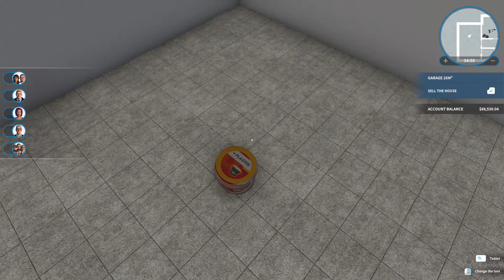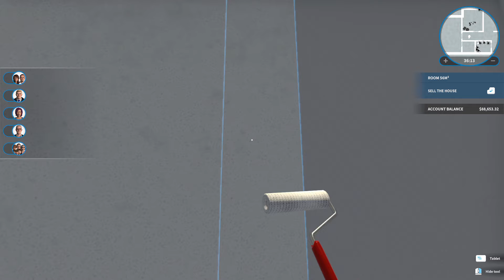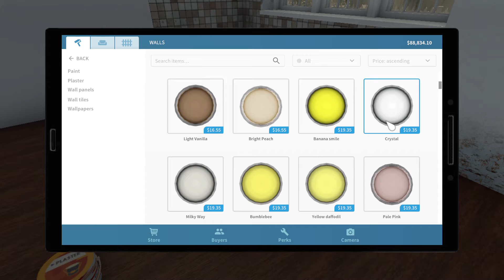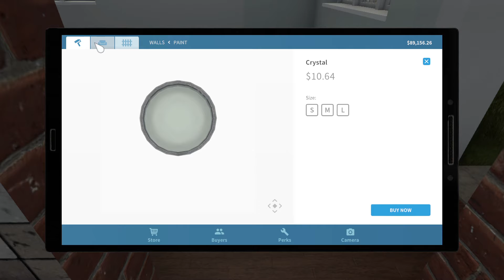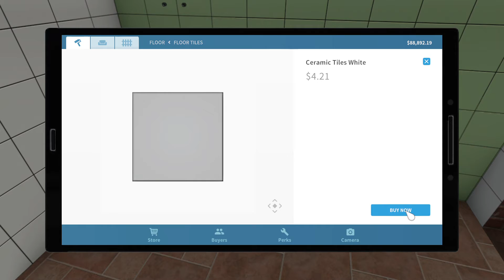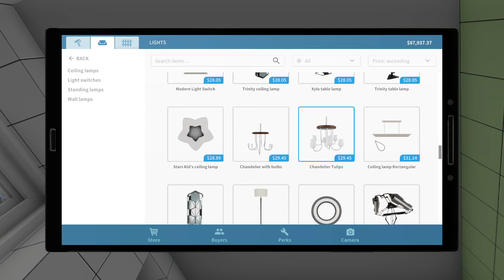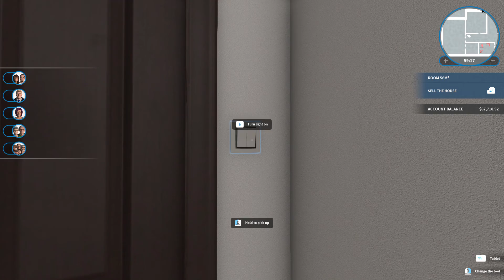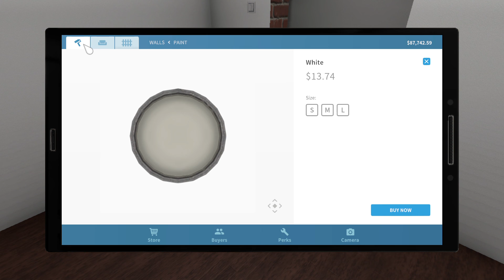House Flipper #34 - The House Renovation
Hi guys,

Today we renovated the rest of this house, only decorating is left!